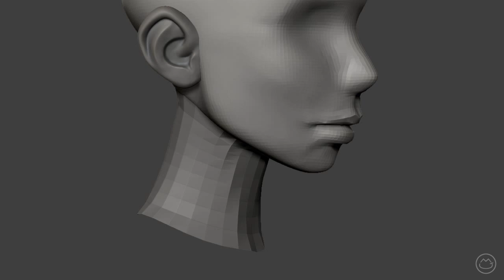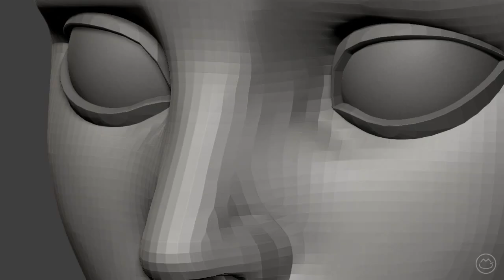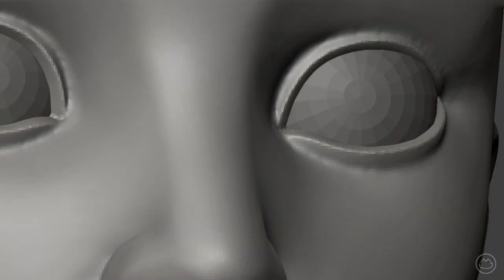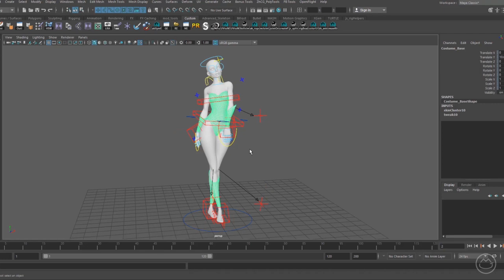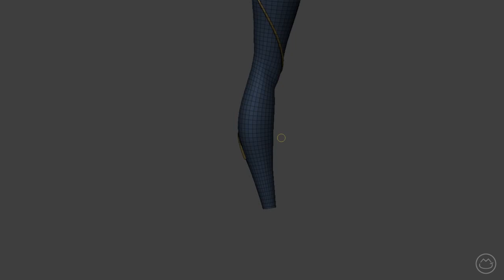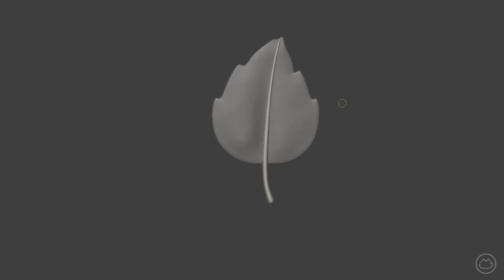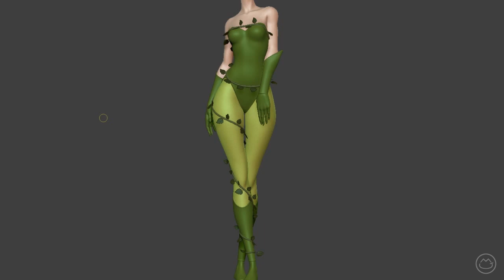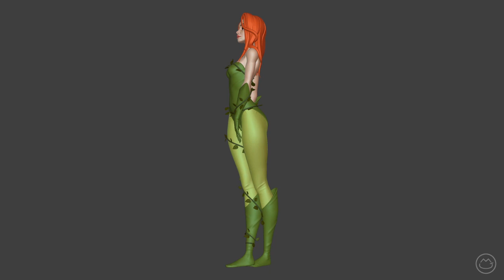Poison Ivy Sculpt Timelapse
Timelapse of a Zbrush sculpt I did of Poison Ivy.

or any of my social account and platform above.